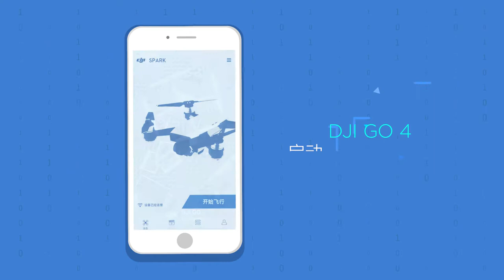DJI Spark 一鍵短片－漸遠模式